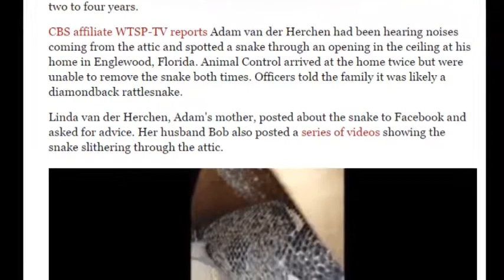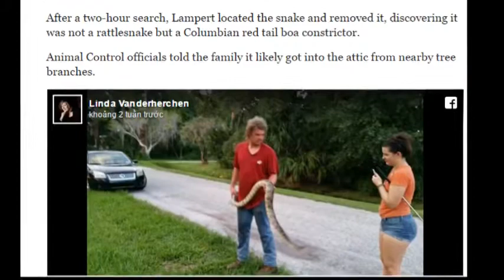Florida family discovers boa constrictor living in attic for years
SARASOTA COUNTY, Fla. -- A family that heard rustling in the attic was surprised to find a 6-foot-long boa constrictor that had likely been living there for two to four years.

CBS affiliate WTSP-TV reports Adam van der Herchen had been hearing noises coming from the attic and spotted a snake through an opening in the ceiling at his home in Englewood, Florida. Animal Control arrived at the home twice but were unable to remove the snake both times. Officers told the family it was likely a diamondback rattlesnake.

Linda van der Herchen, Adam's mother, posted about the snake to Facebook and asked for advice. Her husband Bob also posted a series of videos showing the snake slithering through the attic.